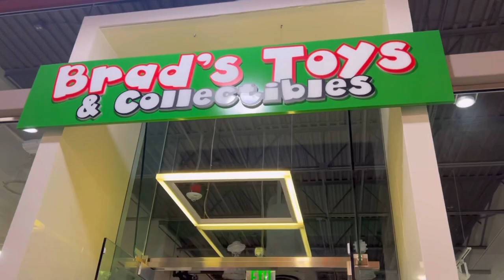Funko Soda Chase Battle Ginger Bread Santa Jack vs. The Grinch. 6 Can Opening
PPGTW PRODUCTIONS 2022*